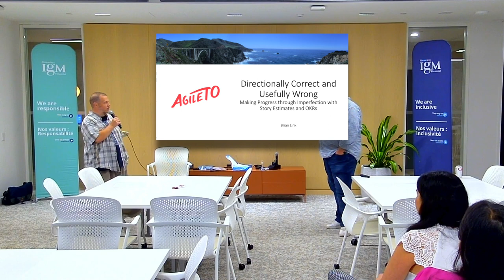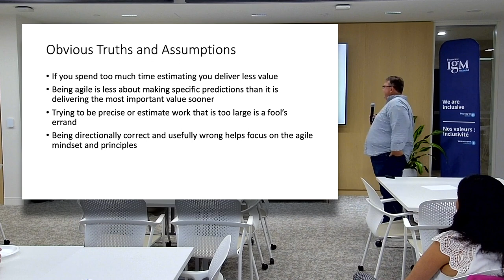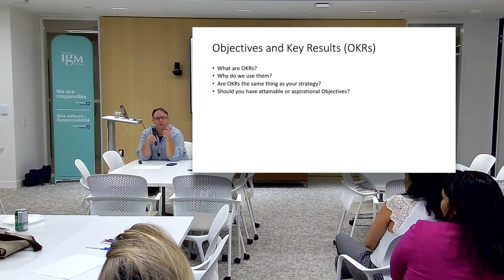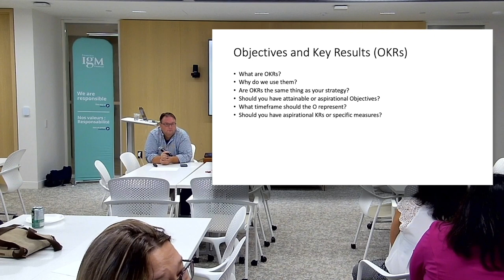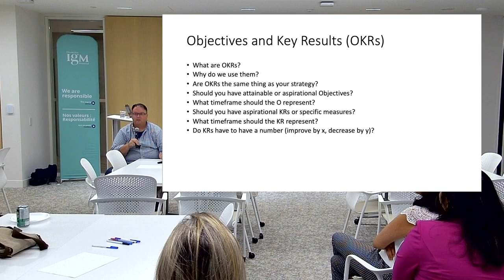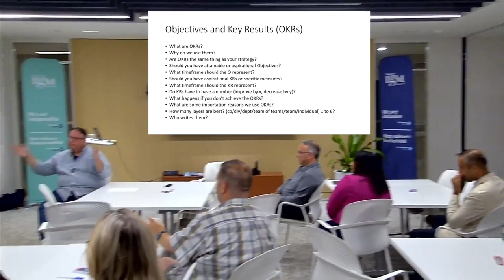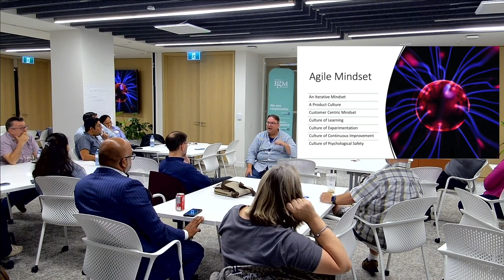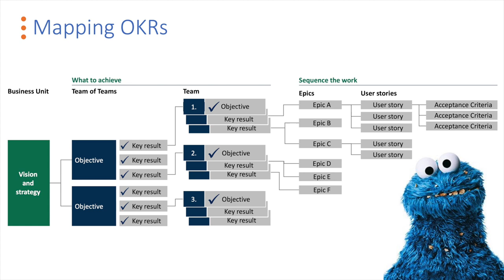Directionally Correct and Usefully Wrong - Talking OKRs with Brian Link. AgileTO Meetup Sep 21, 2023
Directionally Correct and Usefully Wrong - Making Progress through Imperfection with Story Estimates and OKRs

Topics covered include:
- What are Objective and Key Results (OKRs)?
• Why do we use them?
• Are OKRs the same thing as your strategy?
• Should you have attainable or aspirational Objectives?
• What timeframe should the O represent?
• Should you have aspirational KRs or specific measures?
• What timeframe should the KR represent?
• Do KRs have to have a number (improve by x, decrease by y)?
• What happens if you don’t achieve the OKRs?
• What are some importation reasons we use OKRs?
• How many layers are best? (co/div/dept/team of teams/team/individual) 1 to 6? • Who writes them?